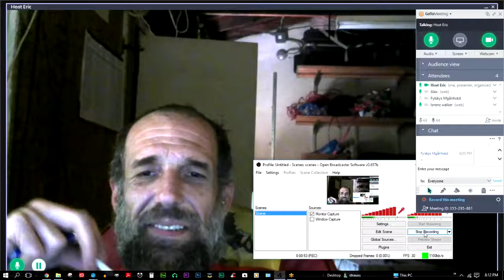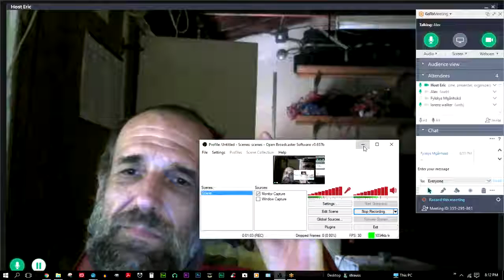If you could dine w/ historical figure? Thomas Jefferson = INTP?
In this episode of Talking with Famous People, Host Eric discusses Thomas Jefferson with Alex.